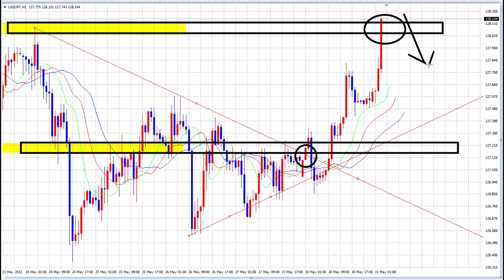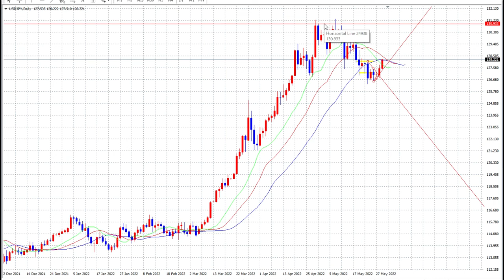【FX】追加放送：レンジオプションからNOポジションへ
今晩の「株スクール対談」にて「FXオリガルヒ」リリースです。

ストーンさんの株スクール「元気いっぱい！現金いっぱい！」
Time: May 31, 2022 08:30 PM Osaka, Sapporo, Tokyo

Passcode: 343475

「件名：速稼塾（あなたのお名前）」